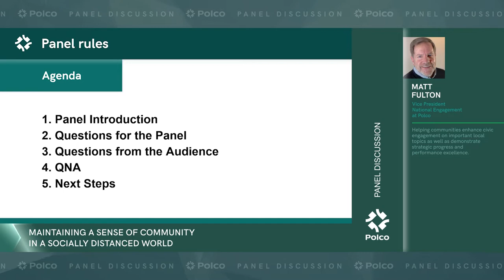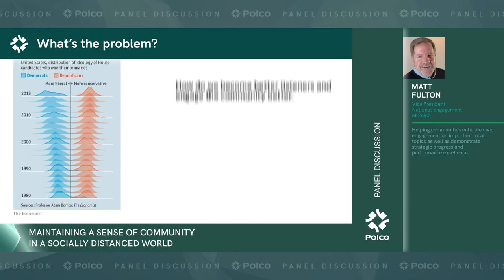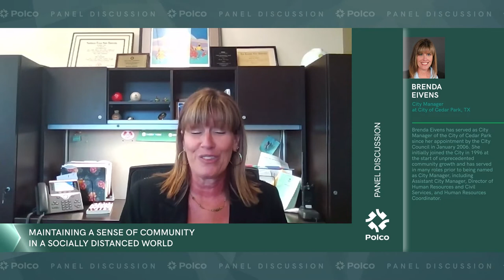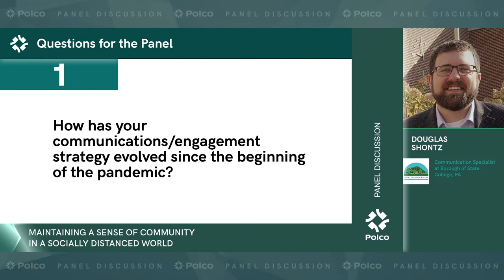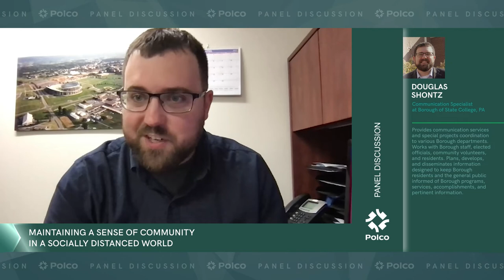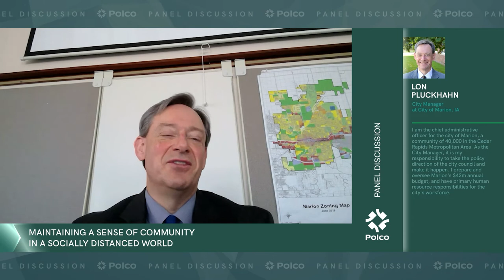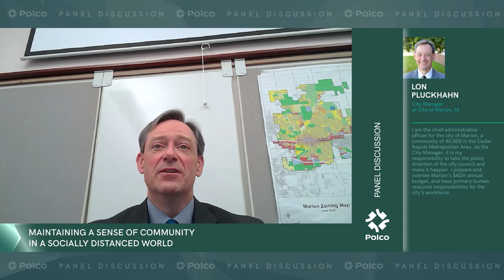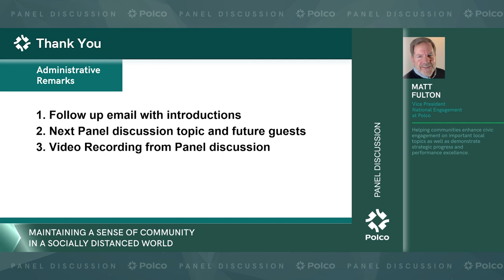Panel 22: Maintaining A Sense Of Community In A Socially Distanced World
Even moving into 2021, the COVID-19 pandemic impacts the way local governments and residents connect. Community leaders are now experimenting with tools and strategies to discover best new practices in engagement. In this expert-led panel, three local government leaders describe their challenges and solutions. Watch now for new tools, fresh perspectives and innovative strategies to move your community forward.

Featured speakers:
● Lon Pluckhahn, City Manager at City of Marion, IA
● Brenda Eivens, City Manager at City of Cedar Park, TX
● Douglas Shontz, Communication Specialist at Borough of State College, PA

Polco makes it easy for local officials to receive accurate & reliable feedback from their communities.